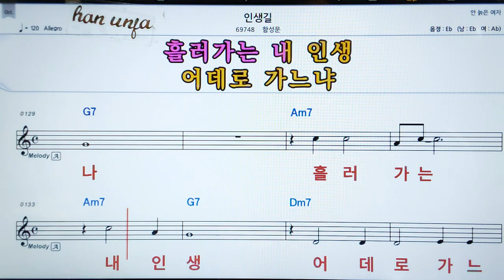💖 인생길/함성문 👍MR,가라오케 악보 코드 가사 ,Karaoke반주